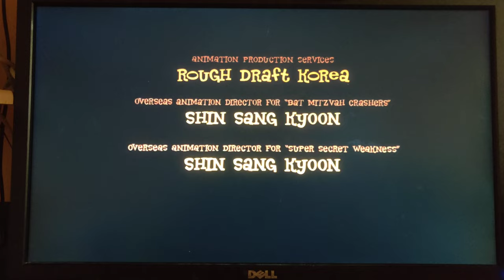paper kite productions and polka dot pictures and nickelodeon #2 RARE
the nickelodeon 2006 has turned 2008 music